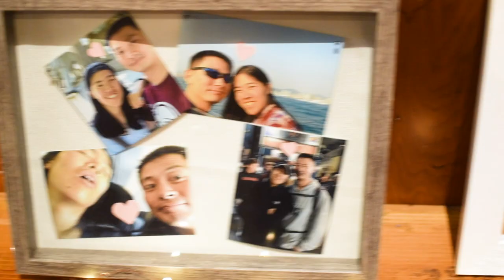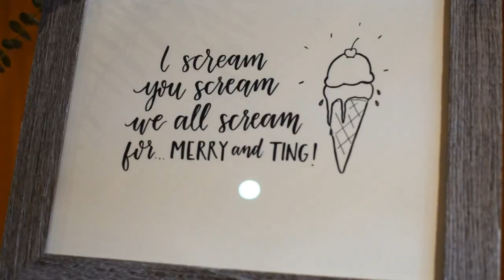Merry and Ting's Wedding